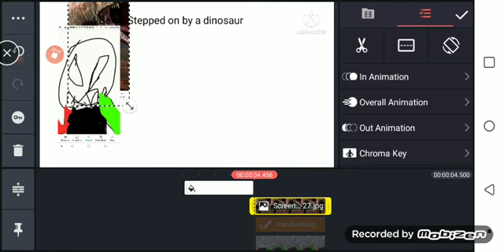7 Best Ways to Kill Slondyman The Powerful